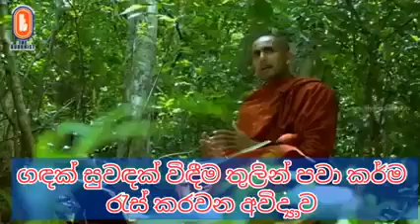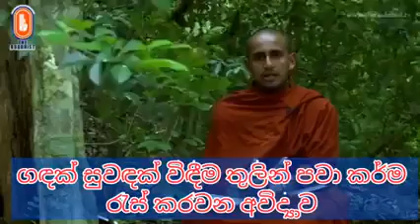අවිද්‍යාවෙන් ගඳ සුවඳ විඳීමෙන් කර්ම රැස් කිරීම Ven Kothamake Kumara Kassapa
1)සුතා, 2)ධතා, 3)වචසා පරිචිතා, 4)මනසානුපෙක්ඛිතා, 5)දිට්ඨියා සුප්පටිවිද්ධා

1)මරණින් මතු අන්‍ය වූ දේව නිකායකට විශේෂයෙන් එළඹේ. එහිදී ඔහුට සැප සහිතව ධර්ම පද වැටහේ. එහෙත් සිහිය උපදීමටබොහෝකලක් ගත වේ. (වර්ෂ දහස්,දසදහස්,ලක්ෂ,කෝටි ගණන් විය හැක.) ධර්මපද වැටහීමත් සමඟම වේලාවක් ගත නොවීමාර්ගඵල ලාභියෙක් බවට පත් වේ.භික්ෂූන් මෙම පියවර 5ට(සුතා,ධතා,වචසා පරිචිතා,මනසානුපෙක්ඛිතා,දිට්ඨියාසුප්පටිවිද්ධා) ශ්‍රවණය කොට,මත ක තබා ගෙන,වචනයෙන් වචනය කියන්න පුරුදු වී, වචනයක් වචනයක් පාසා තේරුම දැනගෙන, නුවණින්විනිවිද දකිමින් පුරුදු පුහුණු කරන ලද මේ ධර්මයන් පිළිබඳ මේ පළමු ආනිශංසය කැමති විය හැක.

2)මරණන් මතු දේවනිකායකට එළඹෙනමුත් තනිවම ධර්මපද නොවැටහේ. නමුත් මේ දෙවිපිරිස අතරට එක්තරා ඍද්ධිමත්භික්ෂූණ්වහන්සේ නමක් පැමිණ ධර්මය දේශනා කරයි. (ඊට බොහෝකල් ගත විය හැක.)එවිට ඔහුට මෙයයි ධර්ම විනය මමපෙර බ්‍රහ්මචරියාවක් සම්පූර්ණ කලේය ලෙස පූර්ව ආත්මය සිහි වෙනවාත් සමඟම මාර්ගඵල ලැබේ.

**කුල්ලූපමං වො, භික්ඛවෙ, ධම්මං දෙසෙස්සාමි නිත්ථරණත්ථාය නො ගහණත්ථාය. (චතුරොඝ නිත්ථරණත්ථාය)  පසුරකට උපමා කොට දේශණා කළ ධර්මයෙහි හැසිරෙන්නා විසින් , භයජනක ගංගාවෙන් එතර වූ තැනැත්තා එතර වීමට උපකාර වූ පසුර කරේ තබාගෙන නොයන්නා සේ සමථ විදර්ශනා සංඛ්‍යාත ධර්මයෙහි ද ඡන්දරාගය හළ යුතු බව සලකනු.